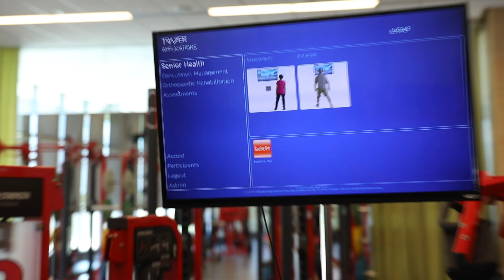NEW: Research and Data Teacrine® and Dynamine™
Did you know that methylliberine (also known as Dynamine) is a “chemical cousin” to TeaCrine? They are very structurally similar.

We are testing what effects Dynamine will have on the neuro-cognitive performance aspects that we’ve already found with TeaCrine. How will TeaCrine and Dynamine perform together?

Watch the video to see what the new study is all about.